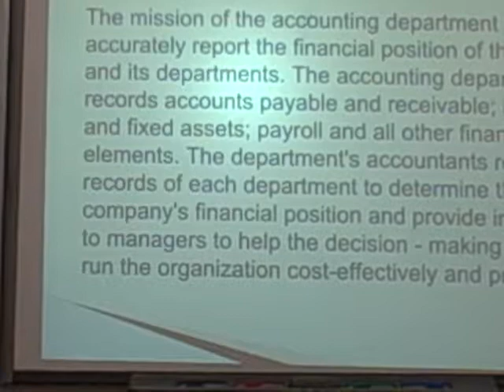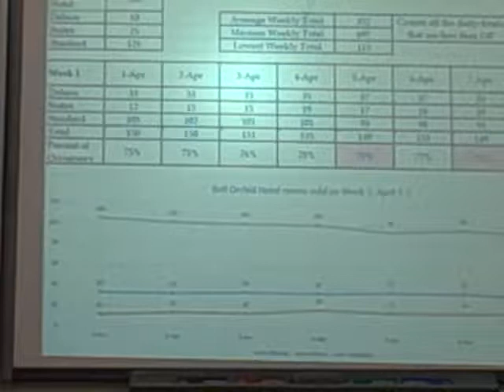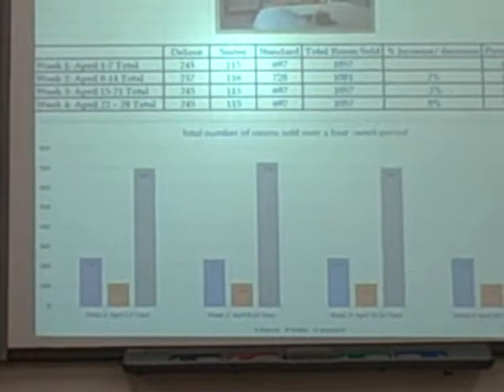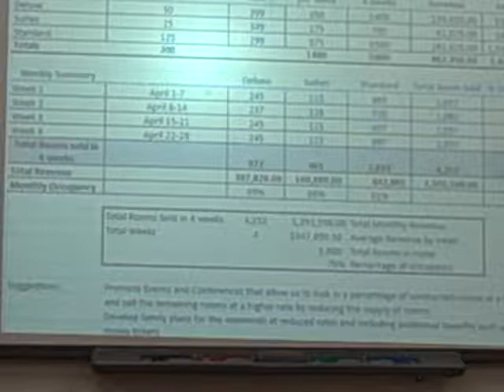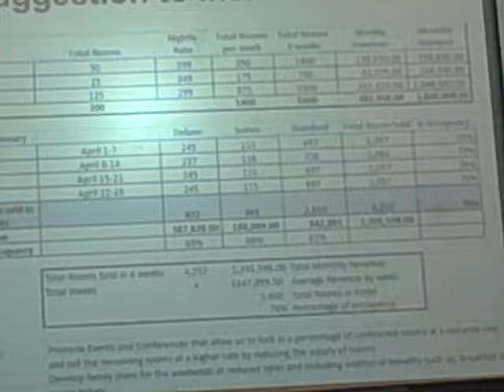CIT234 01 FL18 ACCTG DEPT FINAL PRESENTATION